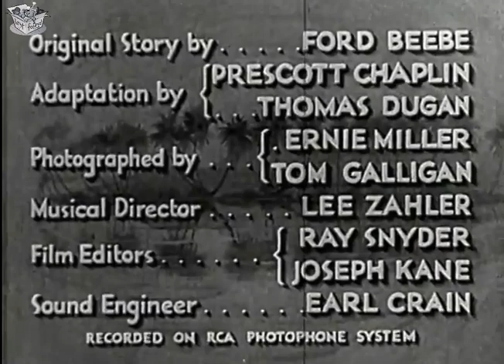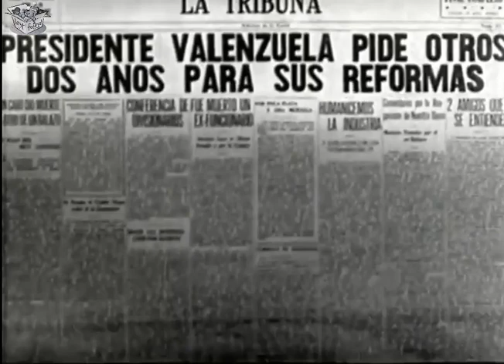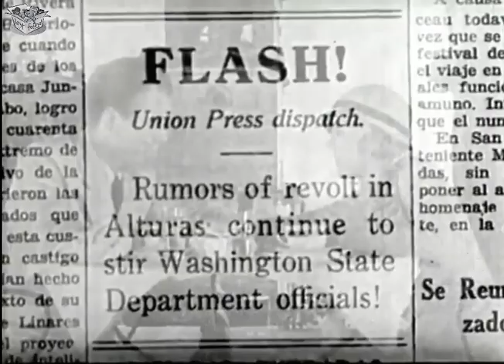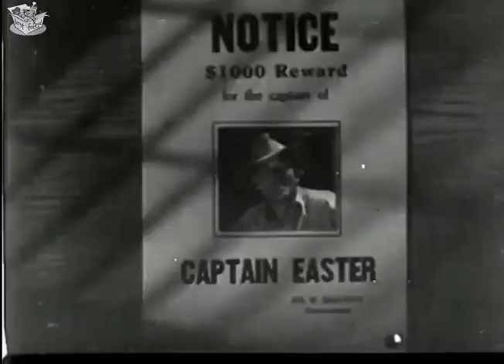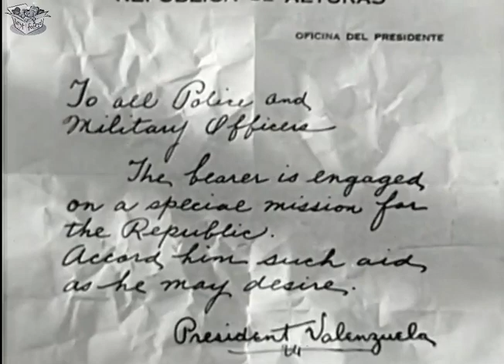LAUGHING AT LIFE (1933) Victor McLaglen & Conchita Montenegro | Action, Adventure, Drama | B&W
Instagram: Lost n Found Films

Laughing at Life is a 1933 American pre-Code film directed by Ford Beebe.

SYNOPSIS
Easter, a soldier of fortune and gunrunner, leaves his family behind escaping from the authorities and an American detective named Mason. His globe-hopping escape leads him finally to South America, where he is hired to organize a band of revolutionaries, unaware that they plan to eliminate him when his job is done. Here, also, he encounters his own son, who is on track to waste his own life in pursuits similar to Easter's.

CAST & CREW
Victor McLaglen as Dennis P. McHale / Burke / Captain Hale
Conchita Montenegro as Panchita
William "Stage" Boyd as Inspector Mason
Lois Wilson as Mrs. McHale
Henry B. Walthall as President Valenzuela
Regis Toomey as Pat Collins / Mc Hale
Ruth Hall as Alice Lawton
Guinn 'Big Boy' Williams as Jones
Dewey Robinson as Smith
Ivan Lebedeff as Don Flavio Montenegro
Mathilde Comont as Mamacita
Noah Beery as Hauseman
J. Farrell MacDonald as The Warden
Tully Marshall as Stone
Henry Armetta as Fruit Vendor
Edmund Breese as Cabinet Officer
Frankie Darro as Chango
Otis Harlan as Businessman
Buster Phelps as Young Pat 'Denny' McHale
Arthur Hoyt as Businessman
Pat O'Malley as Detective Agency Official
William Desmond as Military Cabinet Officer
Lloyd Whitlock as World War I Commanding Officer
Philo McCullough as Capt. Valdez

Directed by Ford Beebe
Written by Ford Beebe (story), Prescott Chaplin (screenplay), Thomas J. Dugan (screenplay)
Cinematography Tom Galligan, Ernest Miller
Edited by Joseph Kane, Ray Snyder
Language English